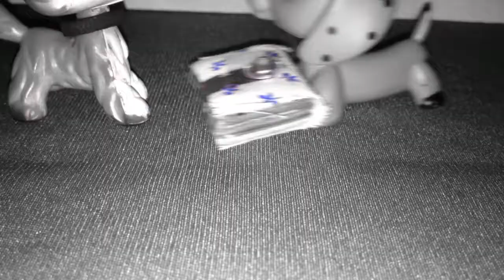Lps-mv Little Game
I haven't really been doing my best. but I decide to upload this while I am getting better. ugh this description is so confusing. ugh my stupid scares.

I cut again.

Sorry